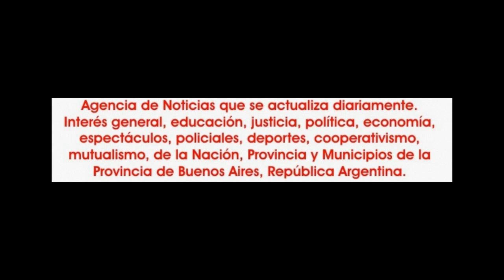2015-12-20. Iluminados... L.Orellana y A.Galloni. 09.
El domingo 20 de diciembre de 2015, en el escenario de la escuela Nº 1, Bartolomé Mitre, en General Rodríguez, fue el lugar elegido para presentar la muestra anual, de la academia de danzas "Liliana Orellana", que además de la presentación de sus alumnos tuvo la actuación de destacadas figuras invitadas, tales los casos de:
Maru Alfonso y su ballet, de San Pedro; Amani Zareen; Andrea García y su ballet; Alejandra Montemayor, Fia Yafiah; Al´Mandil;
Monigym; Sebastián Cangry; Ballet Ayekantum; Andrés Vargas con Americano Dance y las presentaciones estelares del músico Adrián Galloni y de Déborah y Enzo Pastrana con su agrupación "Unidos por el dabke.